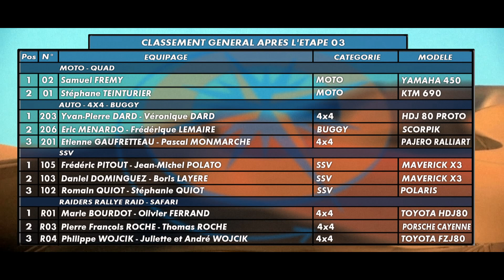ETAPE 03 DU MOROCCO SAND EXPRESS 2017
Rallye raid Maroc merzouga
Prochaine édition du 06 au 11 mai 2018